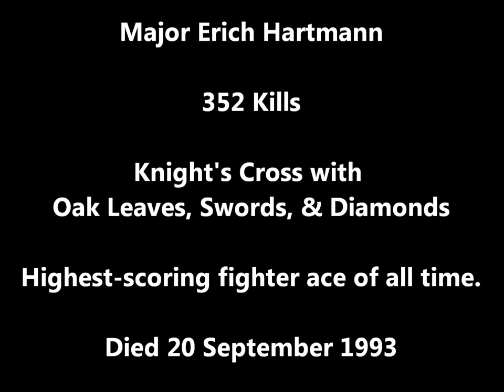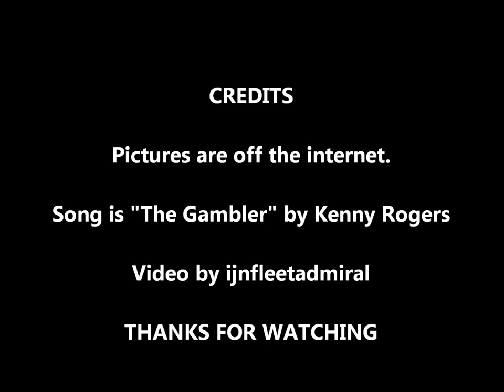Aces of the Luftwaffe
The top 10 aces of the Luftwaffe.

EDIT: MAJ Erich Rudorffer died 08 April 2016.